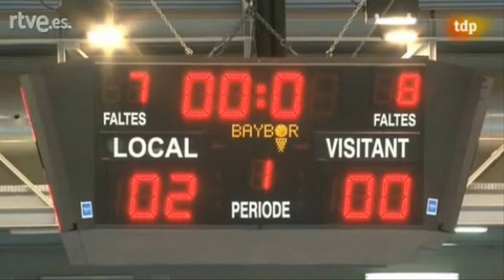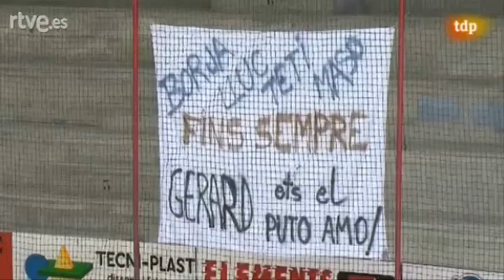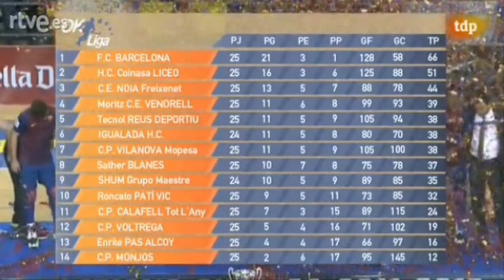goles_Jornada25_OKLiga_11-12